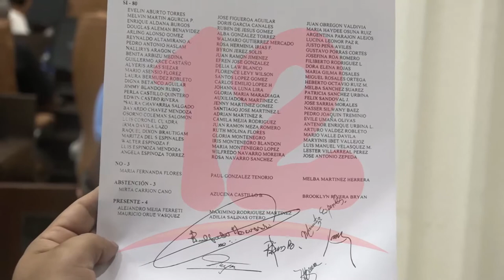María Fernanda Flores de Alemán pierde su diputación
NosResistimosAlEmbargo Miembros del parlamento nacional desaforaron este jueves a María Fernanda Flores de Alemán.